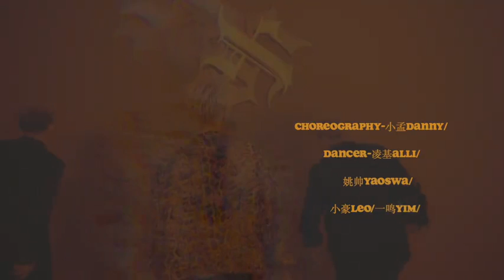Bruno Mars, Anderson.Paak, Silk Sonic -Leave the Door Open. Dance Cover by XIN Liu